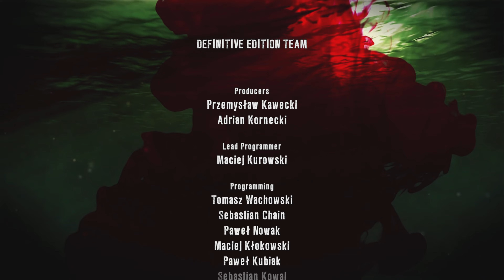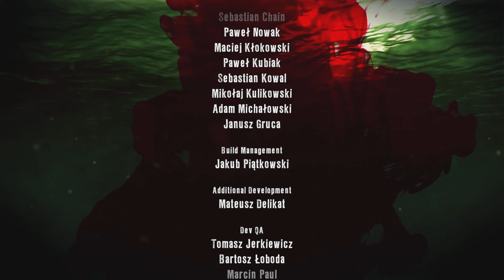DEAD ISLAND Ryder White's DLC Campaign PART 5 Walkthrough Gameplay ENDING (PS5)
DEAD ISLAND DEFENTIVE EDITION Walkthrough Part 5  And Campaign and Mission 5 of Single Player Story Campaign Ryder's Campaign DLC CONSOL PS5

The game features an open world game played from a first-person perspective, and focuses on melee combat with zombies, vehicular combat, and various role-playing elements.  The Banoi game world is very large and includes an interactive beach/resort area, a city and a jungle.

 Unlike other zombie games with post-apocalyptic themes, Dead Island focuses more on melee combat instead of firefights and therefore melee weapons are the best weapon in the game.  There are a couple of firearms that can be purchased from merchants on the island or if the player completes a quest.  The weapons in the game can also be upgraded and modified to make them better.  To modify a weapon the player must find the following: a workbench, a build list, spare parts and a weapon.  Each weapon also has a quality level identified by its color: such as Common (white), Uncommon (green), Rare (blue), Unique (violet), and Exceptional (orange).

 The game features an easy-to-use upgrade system that helps the player tinker with their game character's traits and abilities.  Experience points, which the player obtains from defeating a number of zombies or completing various missions, can be used to improve the game character's Fury, Combat, and Survival attributes.  Each of these traits has its own set of upgrades.

 The regular zombies in the game are mostly sluggish and weak, but there are many more dangerous types of zombies, such as Infected, floater, Ram, Butcher and Suicider zombies, each with their own unique abilities and strengths.

 There are quite a few refuges and strongholds on the island, such as a lighthouse or a church where the player can enter to obtain weapons and talk to other survivors.  You will also encounter hostile territories on the island full of bandits.

 You can choose to play as one of 4 game characters in the game:

 Purna: a former police officer from Sydney.  Weapons expert.
 Logan: a former football star.  Throw expert.  Throws much better than the others.
 Sam B: a popular rap star.  "Bluntweapon expert" ie.  best with heavier weapons such as hammers
 Xian Mei: an employee of the Royal Palm Resort hotel on the island, born and raised in China.  Knife expert
 Multiplayer
 Edit
 Dead Island has a co-op mode that can be played either online or via LAN for up to 4 players.